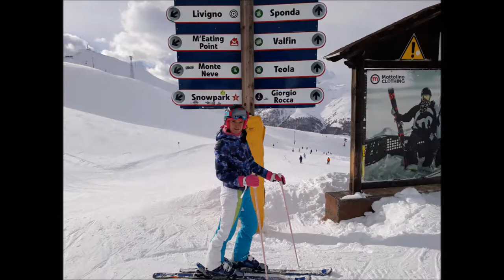Livigno Advent 2017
Livigno avvento, mercatini di Natale 2017.